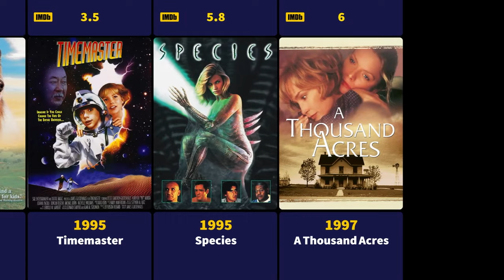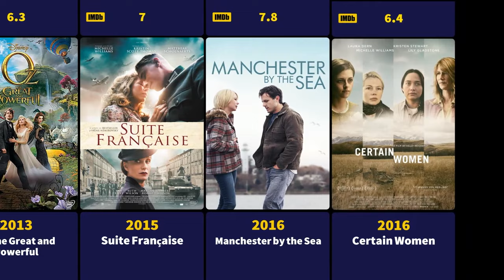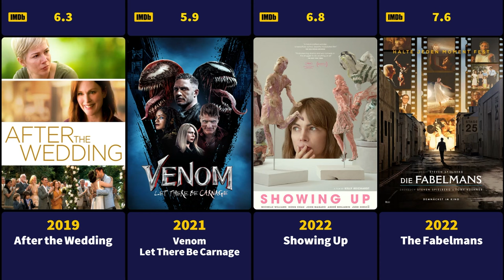Michelle Williams Movies (1994-2022) - Filmography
Michelle Ingrid Williams (born September 9, 1980) is an American actress. Known primarily for starring in small-scale independent films with dark or tragic themes, she has received various accolades, including two Golden Globe Awards and a Primetime Emmy Award, in addition to nominations for five Academy Awards and a Tony Award.